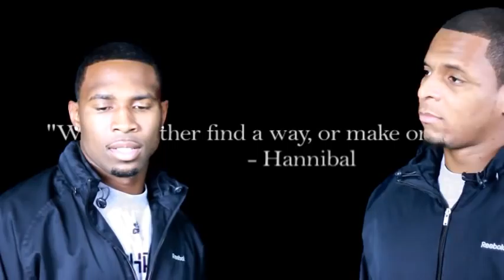Rhare Breed Athletic Academy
OUR TIME IS NOW!! Ready For Canada Next Dreamchasers robert Bourne II & Tyron Brackenridge. Rhare Breeds Dreamchasers

RHARE BREED TRAINING DREAMCHASERS- MEN OF FAITH/ JOURNEY OF A BELIEVER